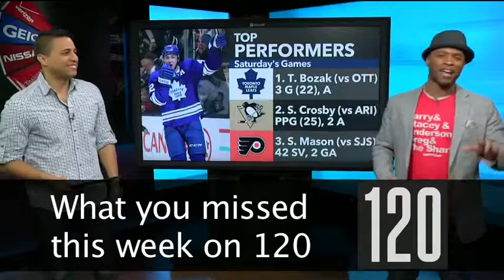ReadySetRo Vol. 28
ReadySetRo! ッ Vol. 28...TheMatrix..Anniversary / What if Kobe Didn't Get Traded / Music At Football Practice / Get the Bozak!! / George Whitfield Jr's QB Guru / No More Hugging the Commissioner at the NFL Draft!!!